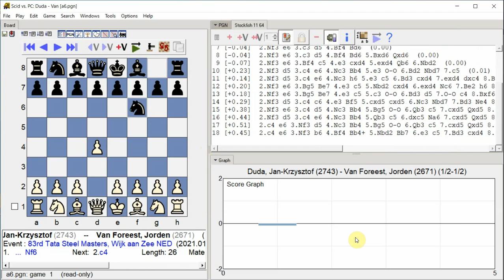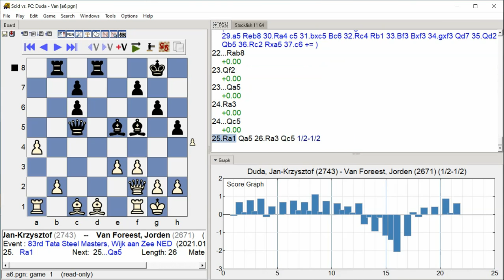Duda, Jan-Krzysztof - Van Foreest, Jorden, 83rd Tata Steel Masters, Round 10.6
83rd Tata Steel Masters, Wijk aan Zee NED, Round 10.6, 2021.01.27, Duda, Jan-Krzysztof -- Van Foreest, Jorden, Analysis engine: stockfish 11, GUI: Scid vs PC